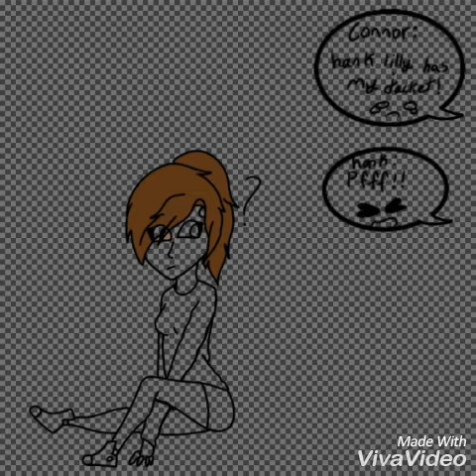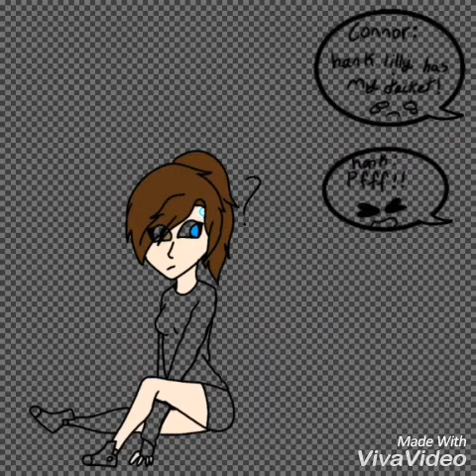AG800(Lilly) [NEW OC] Speedpaint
I HAVE SO MANY OCS HOLY FUDGE STICKS!!